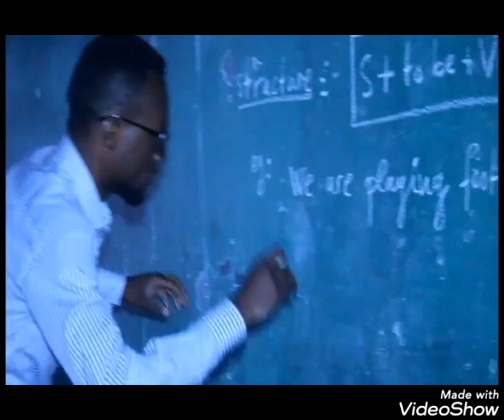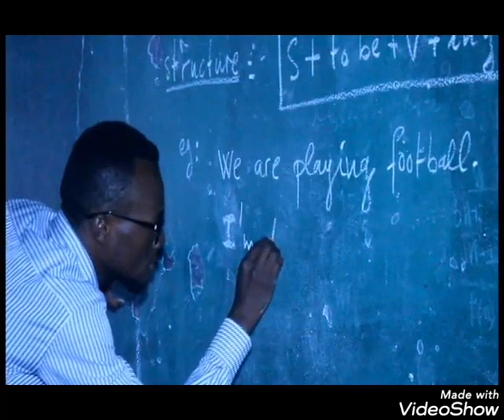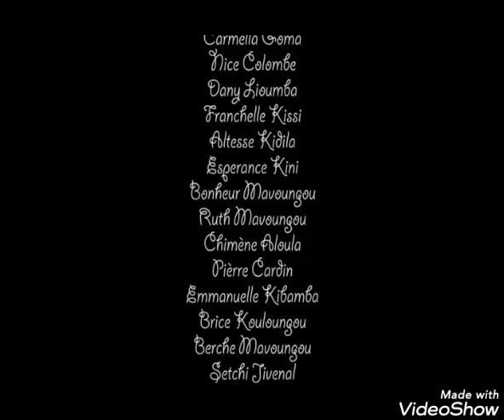Fim chretien : (( REALITES DU CHOIX part 1 ))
Faites très attention avec le choix de votre compagne ou de votre compagnon d'amour. Car beaucoup des gens iront en enfer à cause d'un mauvais choix.